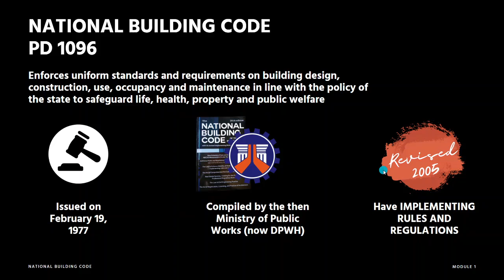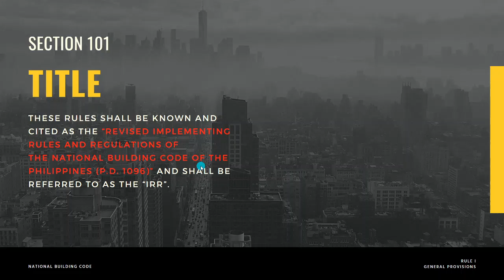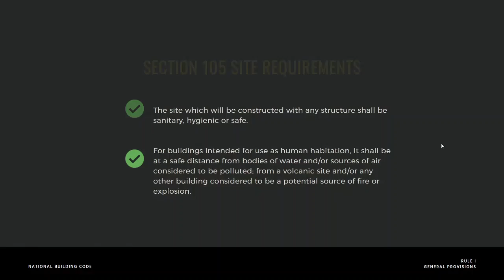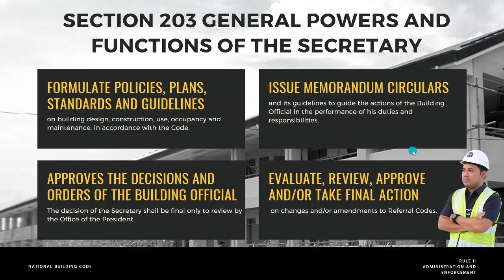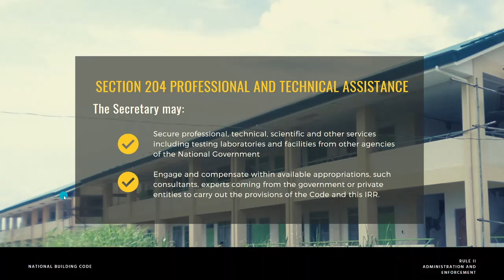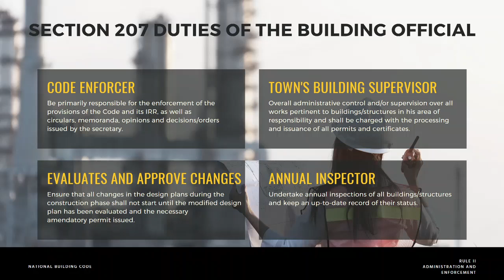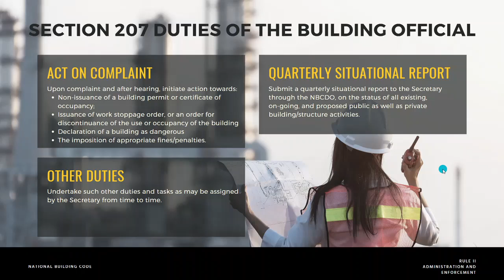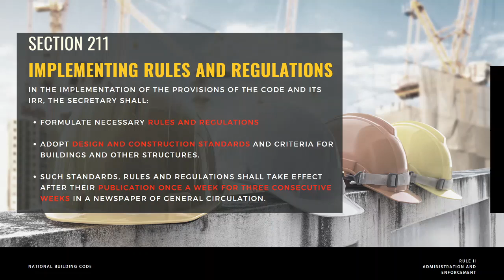SEPTEMBER 6 VIDEO SESSION BUILDING CODE PART 1 REVIEW